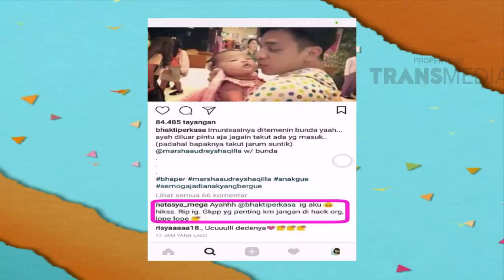PAGI PAGI PASTI HAPPY Eps.104 (6/9/17) 5-1